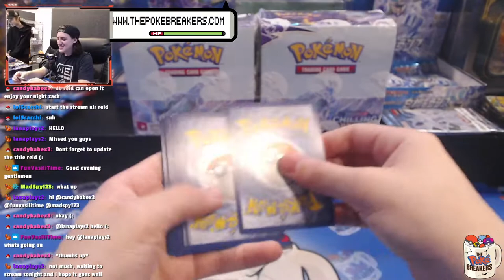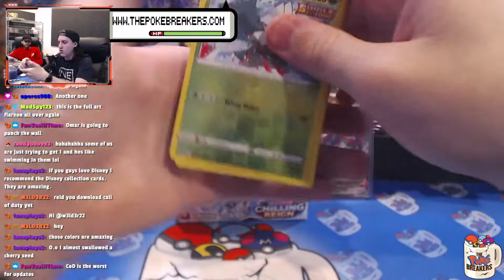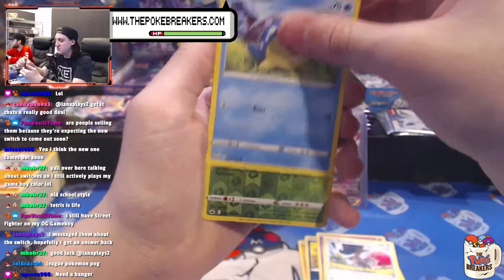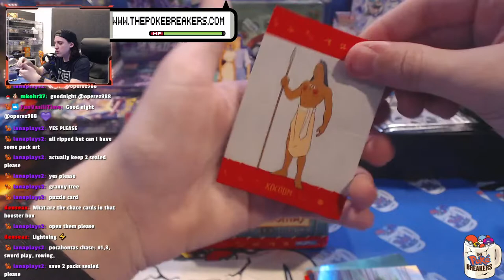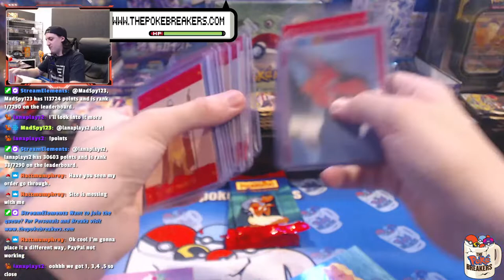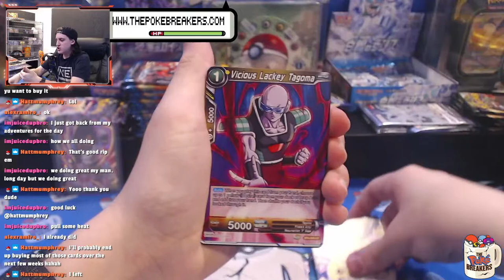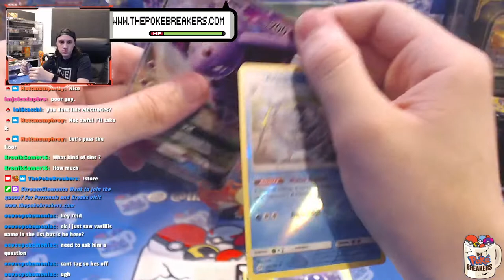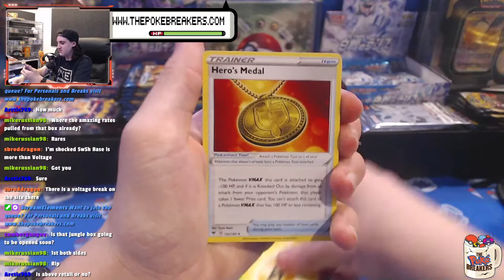Let's RIPPP | Ed and Reid ALL NIGHT | !shop